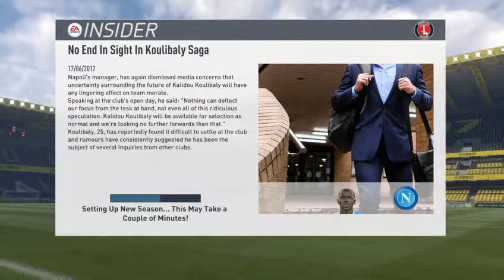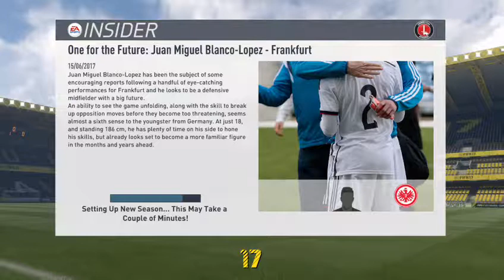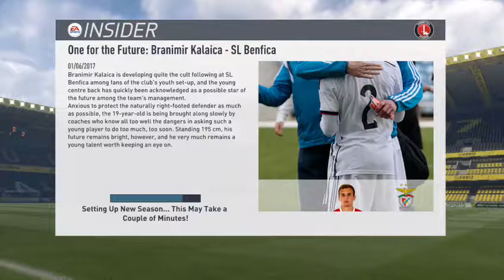Fifa 17 Career Mode Charlton Ep.3 (Road To Glory)